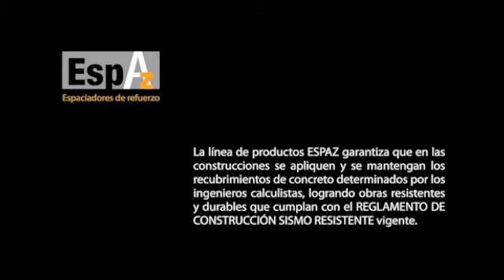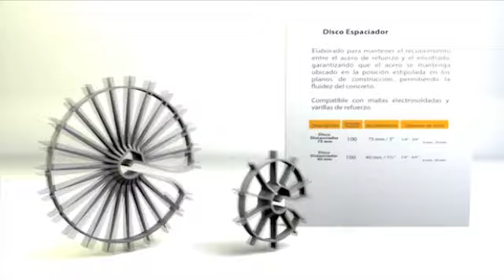Espaciadores de Refuerzo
Garantiza que en las construcciones se mantengan los recubrimientos de concreto.